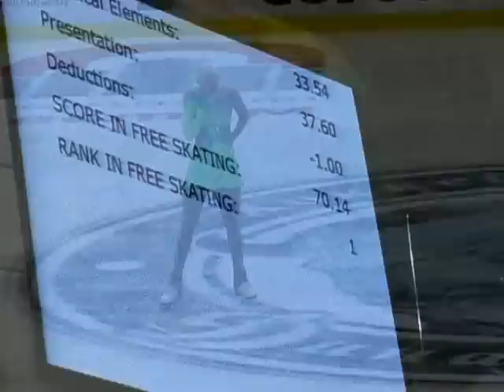Ice Star 2012, Minsk, FS Helery HALVIN